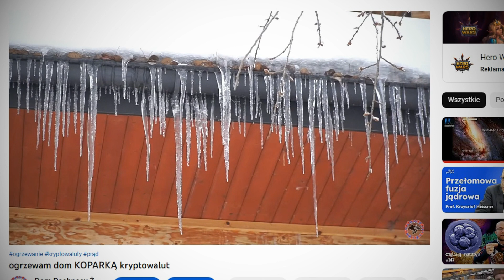Wielkieś SZKODY poczynił ŚNIEGU w obejściu mojem...czyli ŻYCZENIA ŚWIĄTECZNE ;)